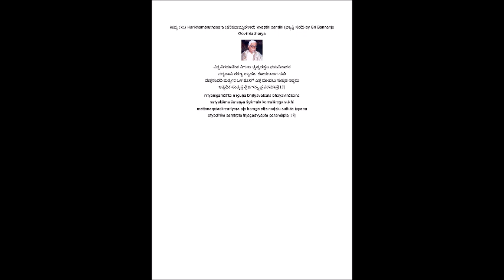ಪದ್ಯ ೧೭ ಹರಿಕಥಾಮೃತಸಾರ ವ್ಯಾಪ್ತಿ ಸಂಧಿ by Sri Bannanje Govindacharya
ನಿತ್ಯನಿಗಮಾತೀತ ನಿರ್ಗುಣ ಭೃತ್ಯವತ್ಸಲ ಭಯವಿನಾಶನ
ಸತ್ಯಕಾಮ ಶರಣ್ಯ ಶ್ಯಾಮಲ ಕೋಮಲಾಂಗ ಸುಖಿ
ಮತ್ತನಂದದಿ ಮರ್ತ್ಯರ ಒಳ ಹೊರಗೆ ಎತ್ತ ನೋಡಲು ಸುತ್ತುತ ಇಪ್ಪನು
ಅತ್ಯಧಿಕ ಸಂತೃಪ್ತ ತ್ರಿಜಗದ್ವ್ಯಾಪ್ತ ಪರಮಾಪ್ತ||17||
nityanigamātīta nirguṇa bhṛtyavatsala bhayavināśana
satyakāma śaraṇya śyāmala komalāṃga sukhi
mattanaṃdadi martyara oḷa horage etta noḍalu suttuta ippanu
atyadhika saṃtṛpta trijagadvyāpta paramāpta||17||